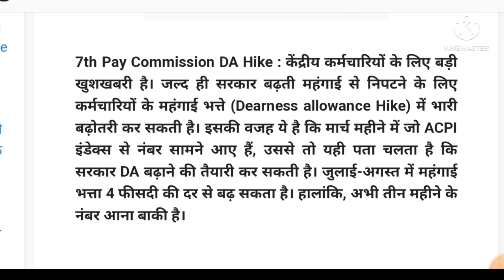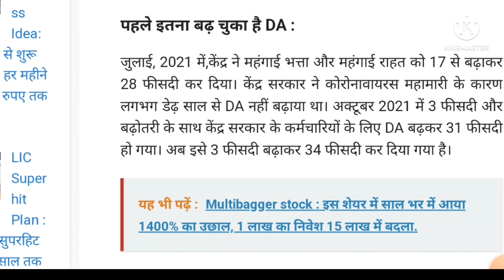सभी कर्मचारियों और पेंशनरों के लिए खुशखबरी।